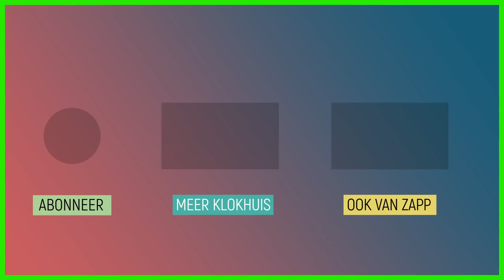Een vogelnest bouwen is niet zo moeilijk | Varkentje Rund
Het huis van Varkentje Rund wordt platgegooid. Maar daar heeft Leo een oplossing voor: een eigen vogelnest.

Deze video komt uit de aflevering 'Vogelnesten'.
De meeste vogels bouwen nesten om veilig hun jongen in groot te brengen. Een nest bouwen is een hele kunst, elke vogelsoort gebruikt daar weer andere materialen en technieken voor. Eva en bioloog Auke-Florian gaan op zoek naar vogelnesten in de stad. En die vind je op allerlei plekken! Eva ontdekt dat een meerkoetnest bouwen nog niet meevalt. De Boze Man is ontroerd dat stadsvogels zich zo aanpassen.

Kijk hier de hele aflevering: klokhu.is/vogelnesten